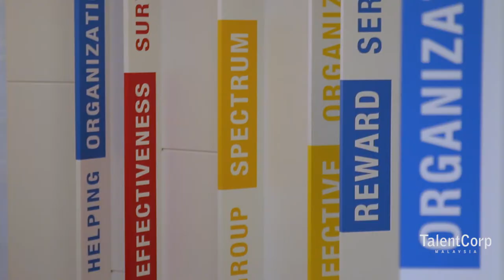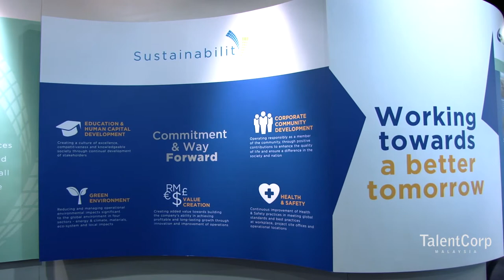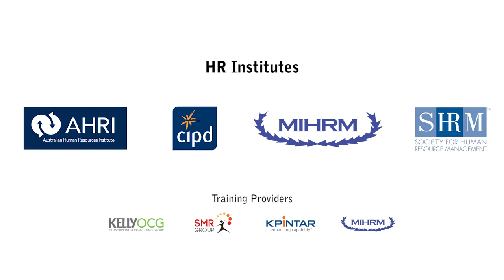TalentCorp - Raising the Bar of the HR Profession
In our efforts to address the talent needs of leading employers In order to attract, develop, retain the top talent required for Malaysia to reach her ambition of a developed economy by 2020, it is imperative that we raise the bar of the HR profession to improve the workplace practices and talent management initiatives in their organisations.

The importance of enhancing and strengthening the HR capability of Corporate Malaysia also arose from the growing need to upskill the capabilities of HR practitioners, which is in line with the Human Capital Development strategic reform initiative of the Economic Transformation Programme (ETP).

Towards this end, TalentCorp is pleased to support four HR Certification Programmes to ensure the future pipeline of HR professionals in Malaysia.

The four HR Certification programmes are the Malaysia Institute of Human Resource Management (MIHRM), Australian Human Resources Institute (AHRI), Chartered Institute of Personnel and Development (CIPD) and Society of Human Resource Management (SHRM).